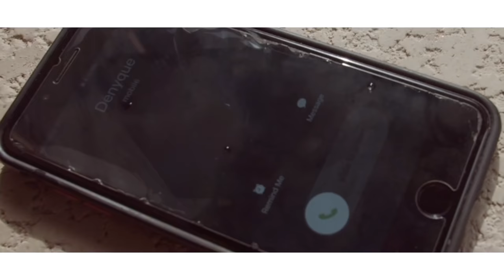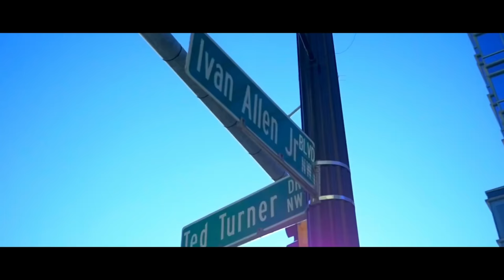LIQUID SUNSHINE RIDDIM VIDEO MIX DEXTA DAPS,SHENSEEA,VYBZ KARTEL,I OCTANE,SHANEIL MUIR,DENYGUE & MOR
Produced By Zum Good Good Production

Dexta Daps – Call Mi If
Shaneil Muir, Denyque - Same Guy
I Octane – Next
Zum feat., Shenseea – Rebel
Vybz Kartel - Party Nice
Tre Bleu - Want Back My X
Octavia - Escape ft. Banxx
Elephant Man - Dancers Segment ft. Horro General
Sadike - Star Life